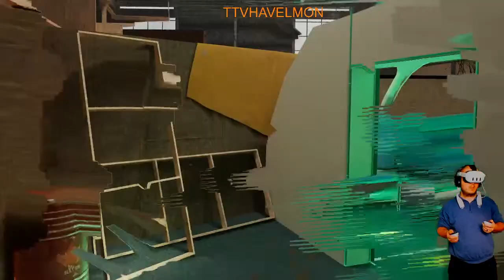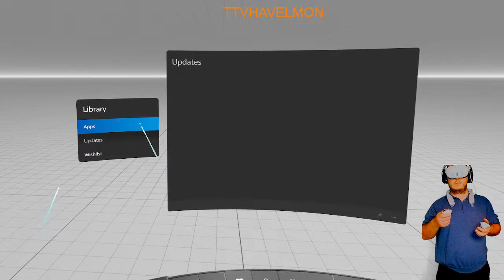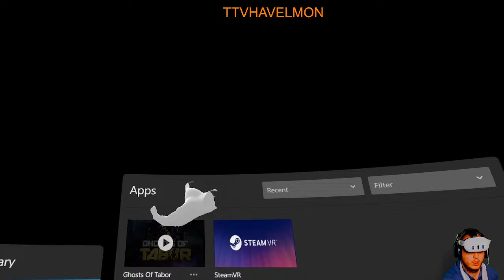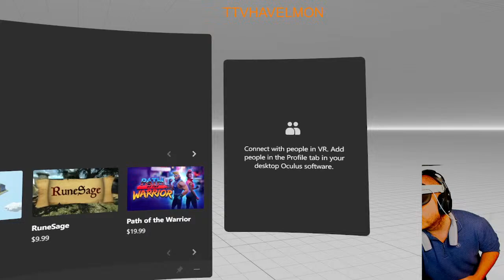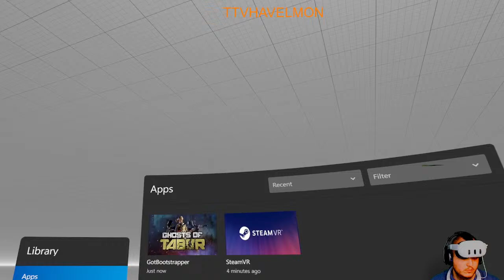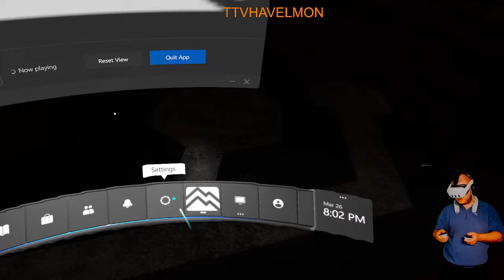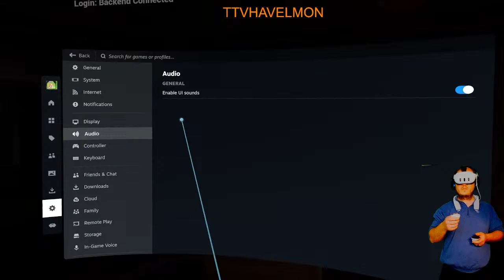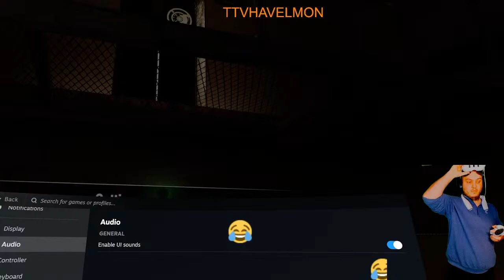playing with viewers GHOST OF TABOR